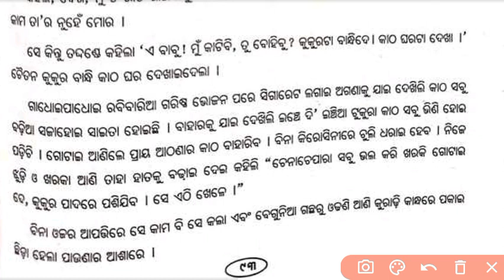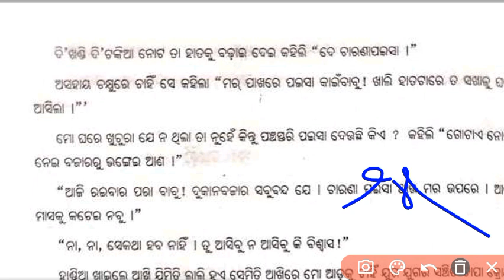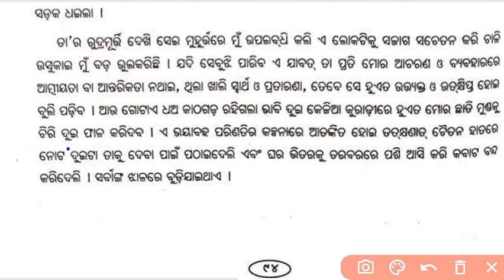10th class mil odia first story part 2 | katha | class 10 mil story katha | katha odia medium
10th class mil odia first story | katha | class 10 mil story katha  | katha odia medium

katha class 10 odia question answer

katha 10th class

10th class story 1